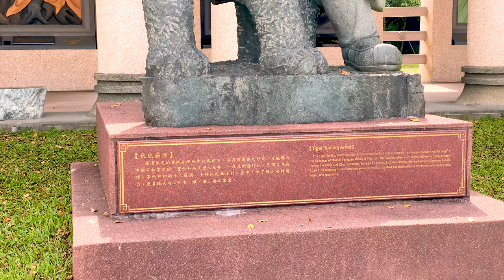FO GUANG SHAN MONASTERY | KAOHSIUNG, TAIWAN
Tim & Vena visited the impressive buddhist monastery In southern Taiwan, close to Kaohsiung.

The architecture and art there is mind-blowing, join Tim & Vena as they explore the Golden Buddha and other landmarks.